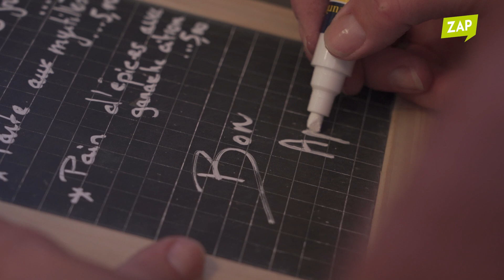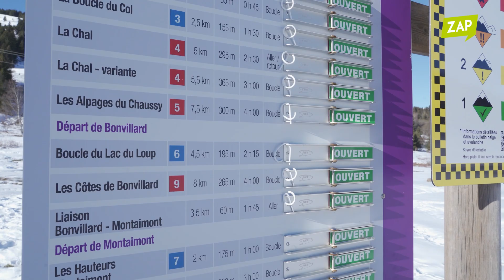Maurienne Zap #669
Cette semaine dans votre Maurienne Zap :

- Découverte de l'espace nordique du Grand Coin au col du Chaussy qui prépare la nouvelle saison hivernale 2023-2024.

- À travers l'objectif de la webcam de Saint Jean de Maurienne, une rétrospective nocturne de la ville.